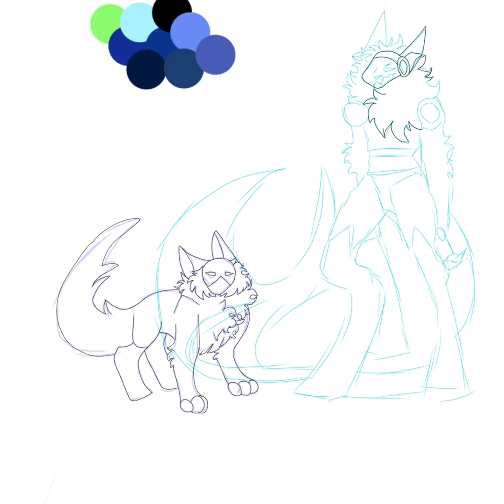A little speedpaint with a new character!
Music is called slumber party and I have no rights to it. Here’s who made it! Check out their music!